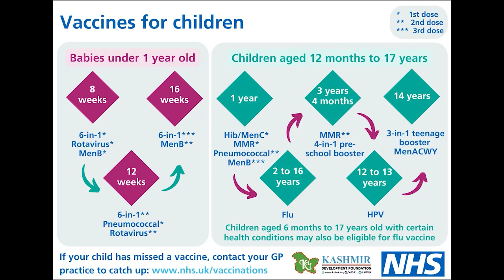KDF Vaccine Literacy Campaign, Slough, WNTV Report